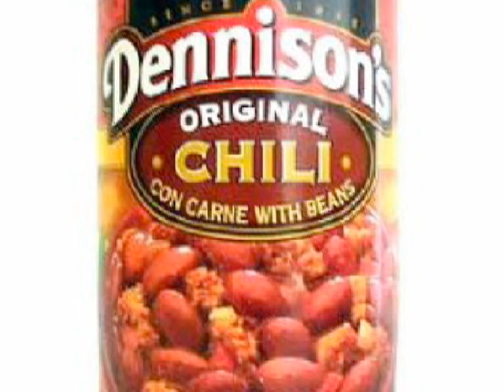MS@N WINS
MS@N VOTED BEST SHOW ON KKSM '09